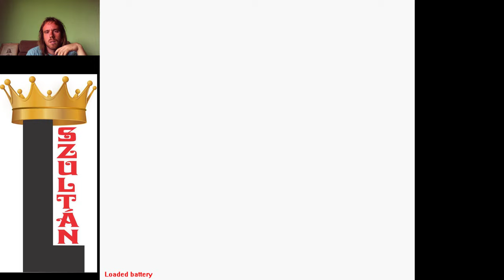PIKACHU VS RAICHU Pokémon Yellow végigjátszás #7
A hajón egy favágó képességet kellett beszereznem, és úgy bejutni az edzőterembe. Surge hadnagy csak a Raichuját vetette be és 2 ütéssel legyőztem Pikachuval, és ezzel meg lett a villámjelvény.